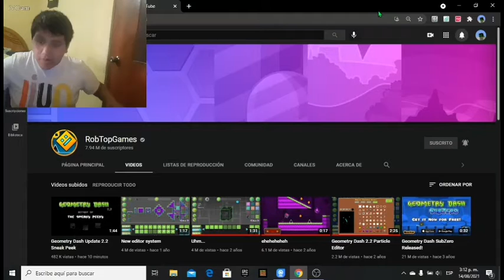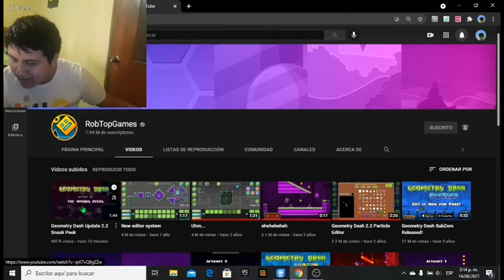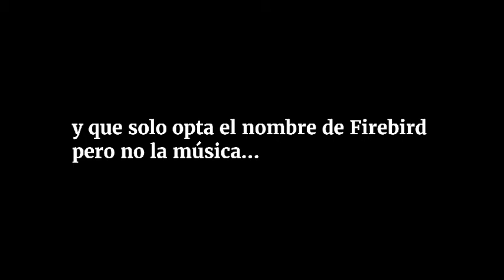Esta fue mi Reacción al ver la Sneak Peek de Geometry dash 2.2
en este van a presenciar mi reacción y en parte crítica a la sneak peak o tráiler de geometry dash 2.2

algo que la gente lo estaba esperando mucho...